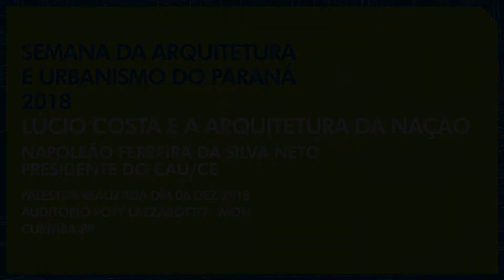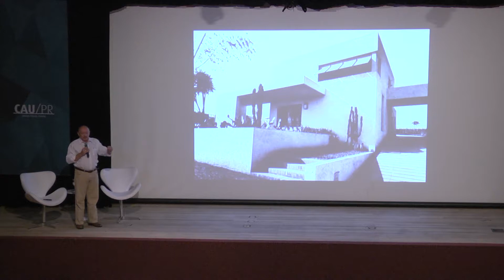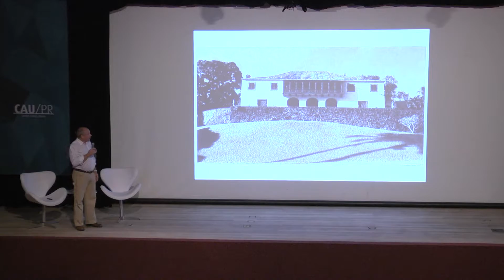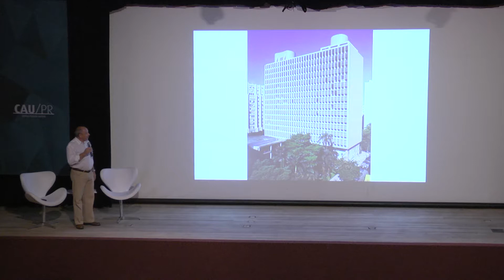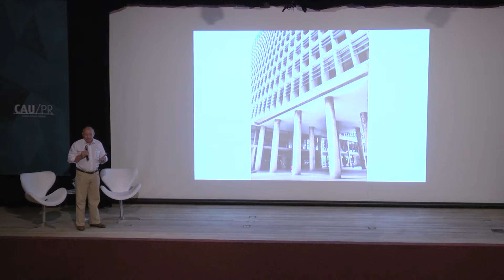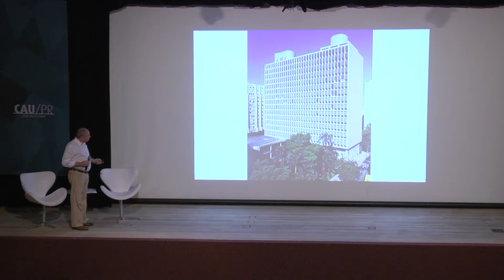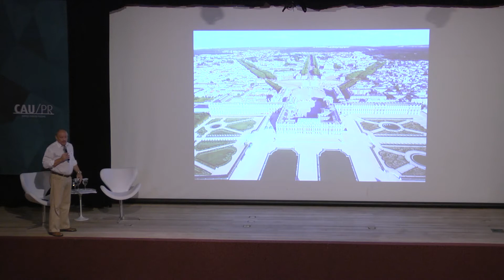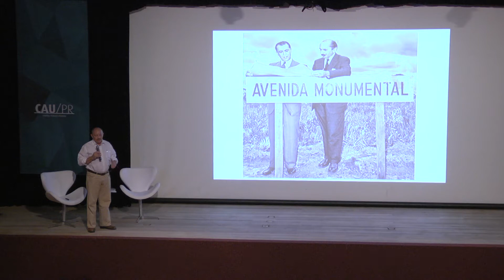Palestra Magna - Napoleão Ferreira da Silva Neto: Lúcio Costa e a Arquitetura da Nação